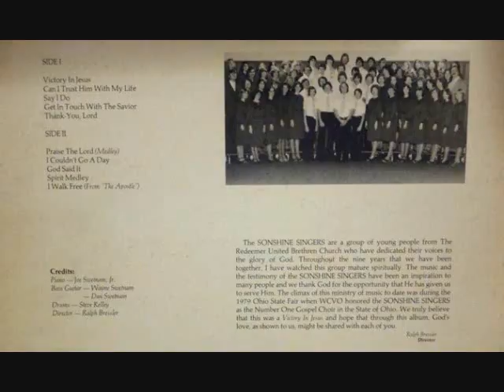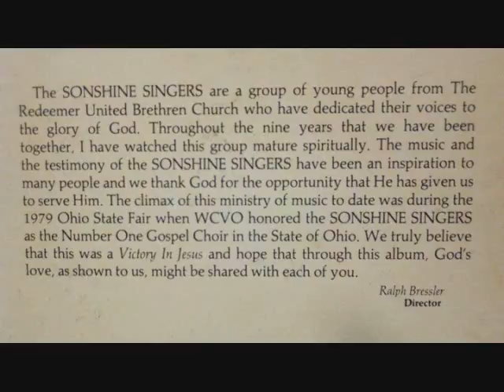SonShine Singers 02 - Can I Trust Him With My Life